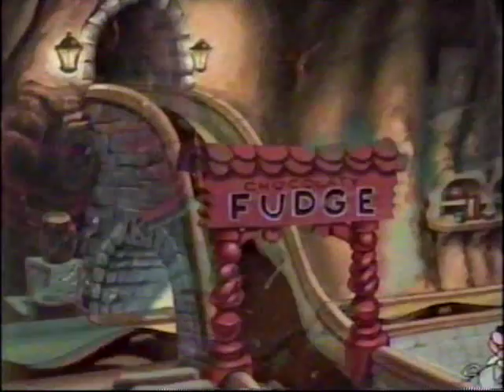Keebler Fudge Shoppe Grasshopper Cookies 1998